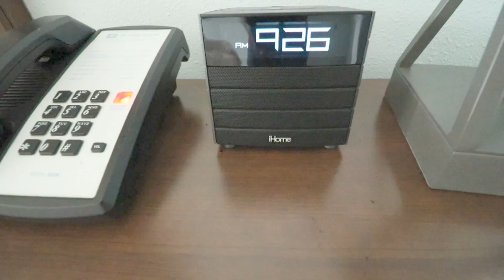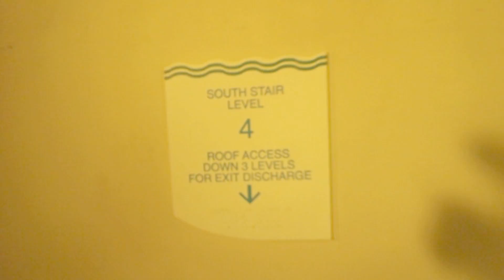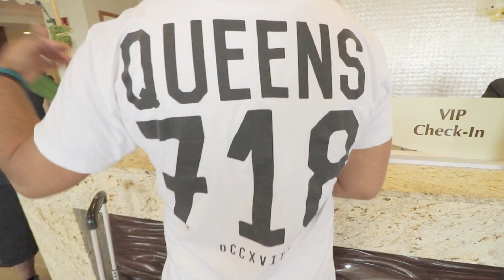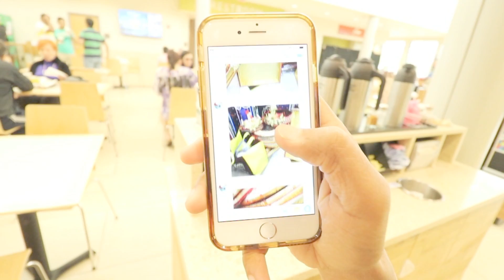After math of Johnny's Bachelor party!! Vlog 49